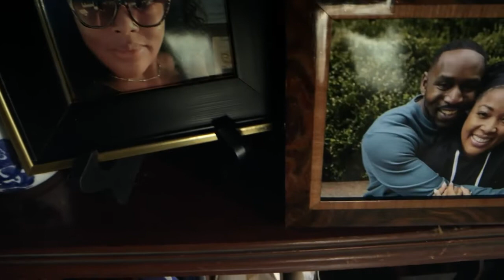Charmar Jeter Insurance Commercial